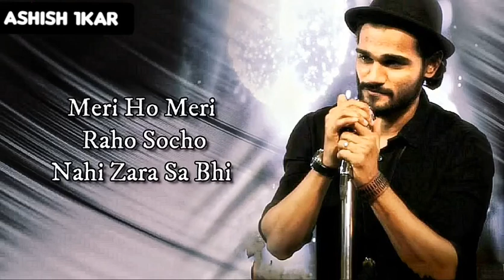Jaisi Ho Waisi Raho (LYRICS) | Yaaser DESAI | WhatsApp Status